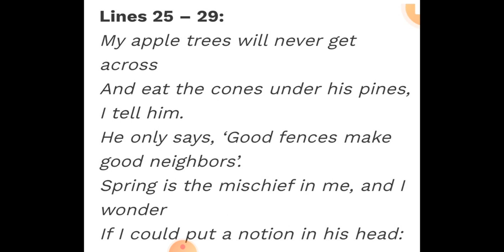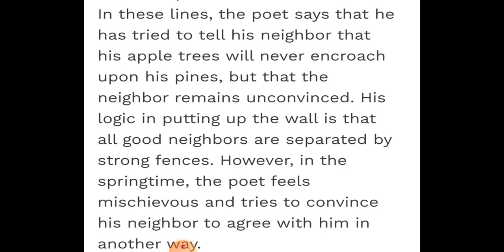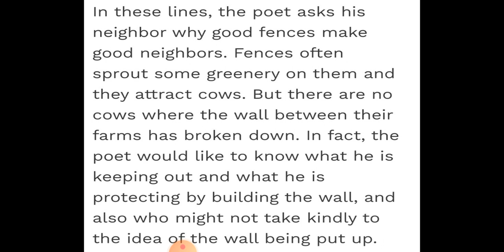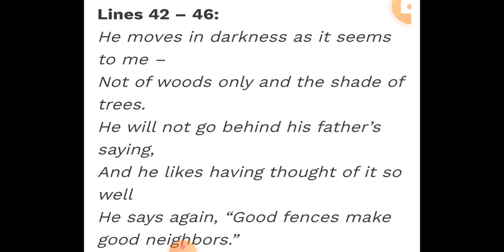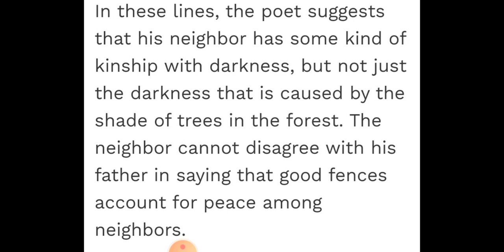English ll Mending Wall ll Explanation Part 3